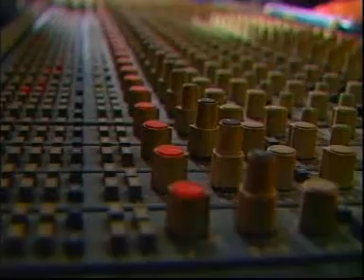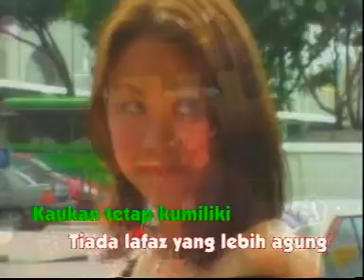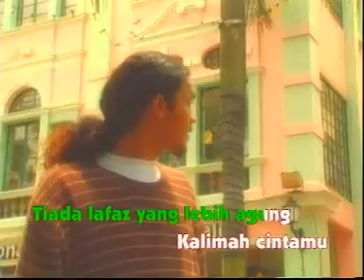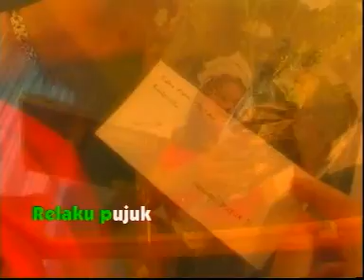Spider - Relaku Pujuk